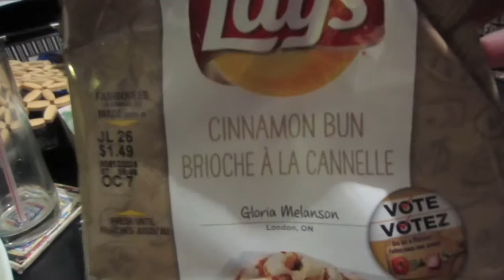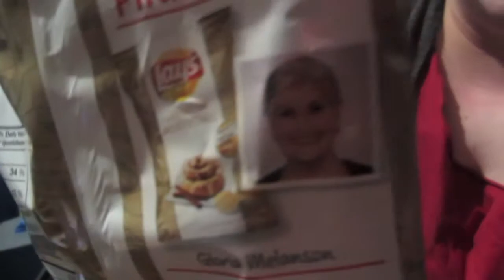Day 454 - Lay's Flavour Finalists 2014!!!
Cheryl and Chuck try out the new Lay's potato chip flavours!